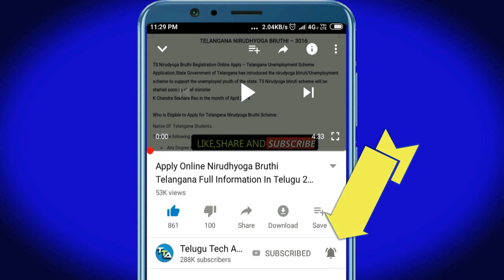మహిళలల ఖాతాలో 70,000 గలా గోర్రే పిల్లలు !! డ్వాక్రా మహిళలకు గుడ్ న్యూస్ | CM YS Jagan Mohan Reddy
Jagan Good News Rs1,050 free FOR AP PEOPLE || AP RATION CARD DETAILS 2020 || AP CM 1050 Scheme

Jagan Good News 2,35,000 free FOR AP PEOPLE || AP RATION CARD DETAILS 2020 || AP CM 50,000 Scheme

మహిళలు, తల్లుల ఖాతాలో 12,500/- పిల్లలకు 620, విద్యా దీవెన అమ్మ ఒడి | AP CM YS Jagan Mohan Reddy |

::::::::::::::CHECK OFFERS NOW :::::::::::
Offers on Flipkart :